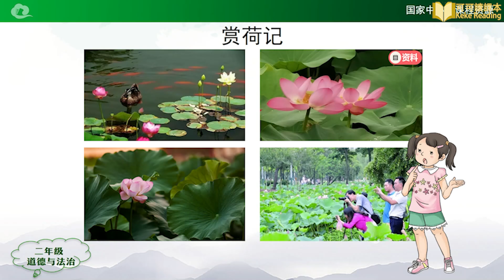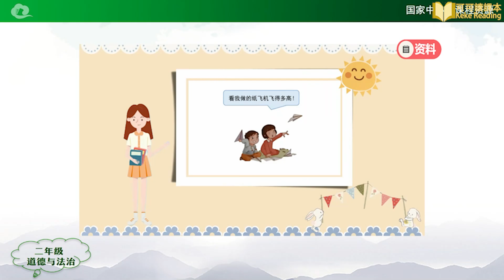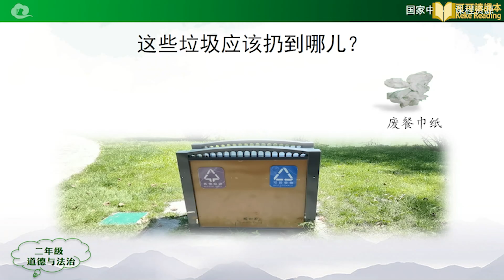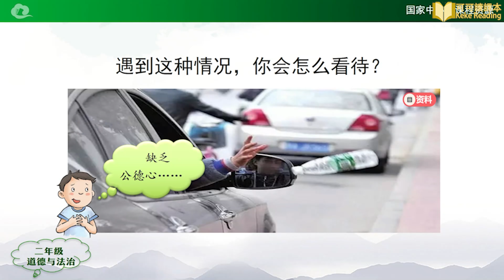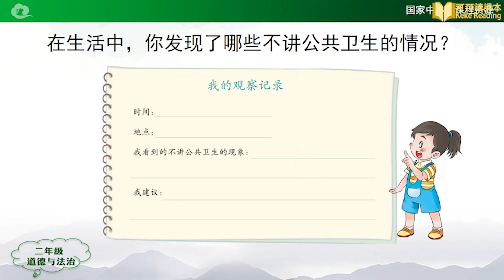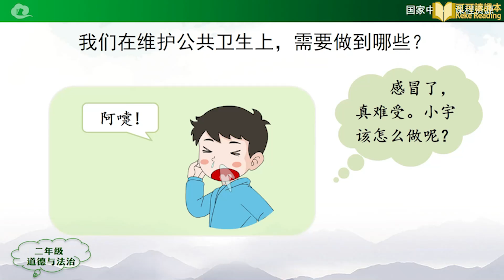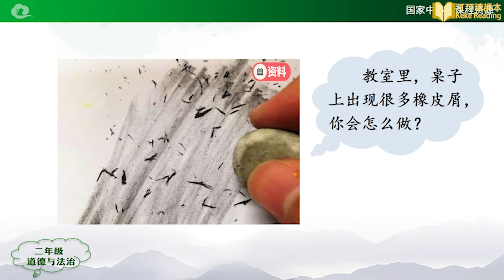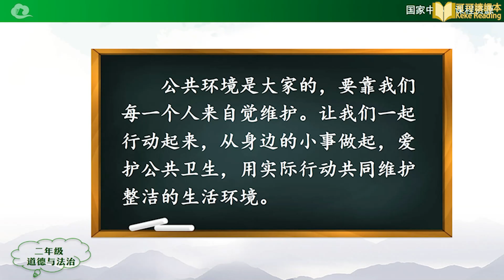我们不乱扔 道德与法治 二年级 上册 人教版